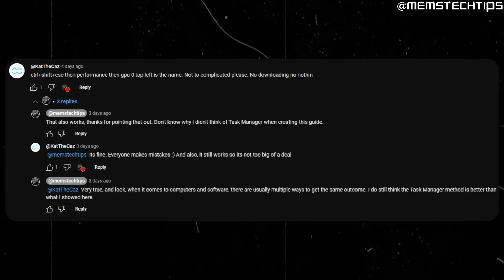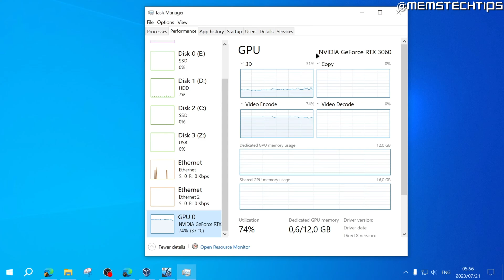How to Check Which Graphics Card You Have (Task Manager Method for Windows 10/11)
In this tutorial video I'll show you how to check which graphics card you have installed in your Windows 10 or Windows 11 computer by using the task manager. This is a follow-up video on my previous video where I show two other methods of finding out which graphics card you have.

Using the Task Manager to check which graphics card you have in Windows 10 & 11 is in my opinion the best method, and that's why I decided to create another video on this topic.